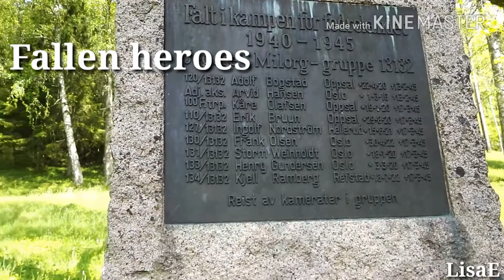Our peborit ting to do😁||LisaE